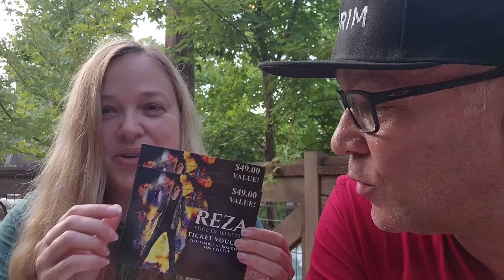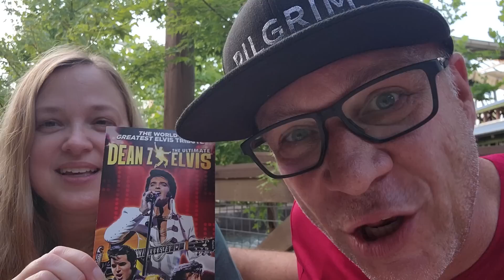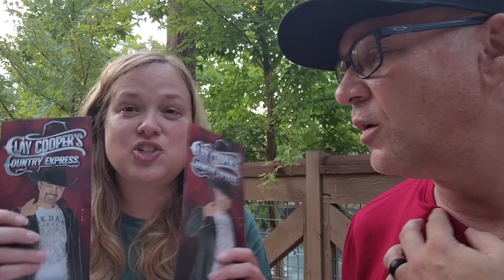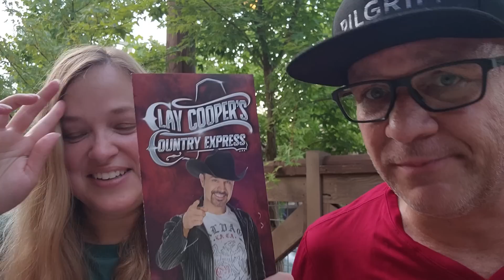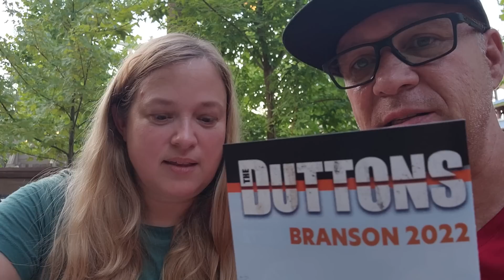The End of TPF! TRAVEL? Plus, MASSIVE Giveaways!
Coming to you from Moonlight Madness at Silver Dollar City in Branson, Missouri, we talk about the future of TPF! TRAVEL. Is this the end?

Plus, we are giving away LOADS of tickets to Branson attractions, shows and MORE!